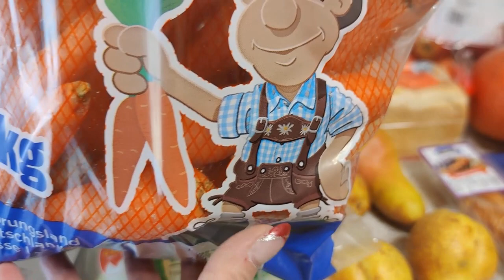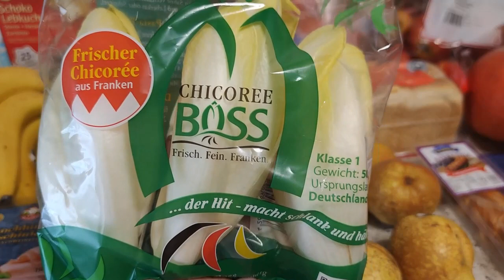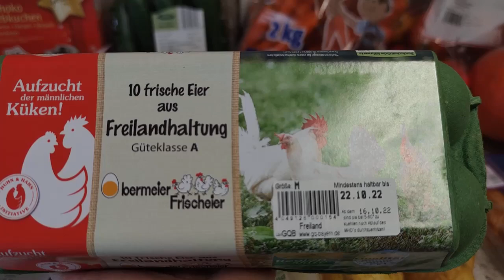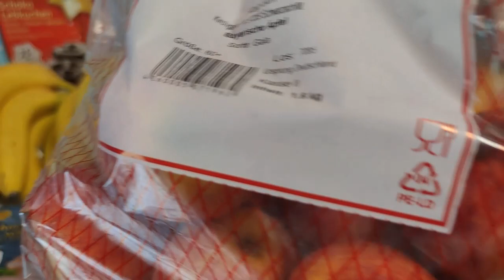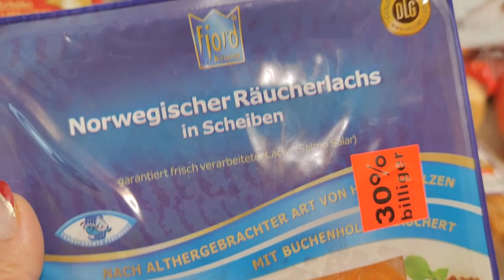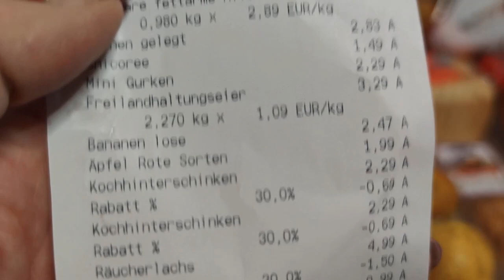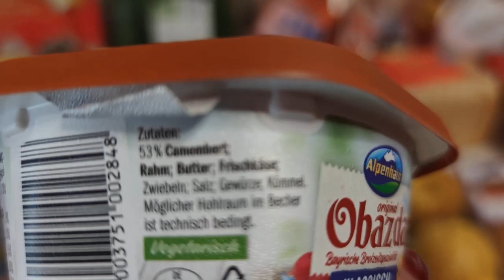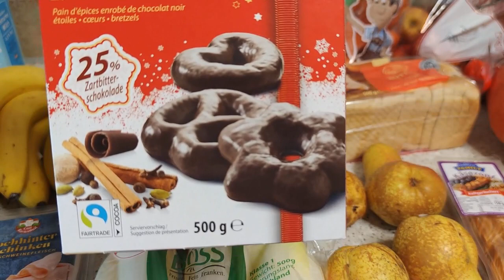NIEMCY - zakupy tanie jak barszcz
Jezeli podobal Ci sie film, to zostaw prosze 👍🏼 i 🔔